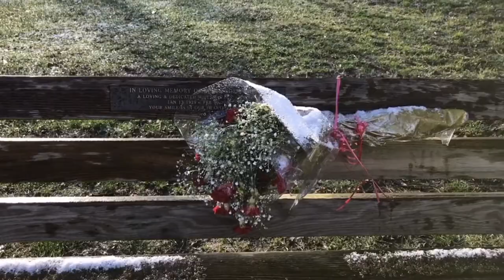🇨🇦 John Hendry Park (Trout Lake) Vancouver Canada in Winter 2021 벤쿠버 트라웃 레이크 공원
This video made February 8 2021.
The first snowfall of the year in Vancouver.

Trout Lake, Trout lake Community as well as dog park are located in John Hendry Park.

Enjoy the beautiful scenery around the park.